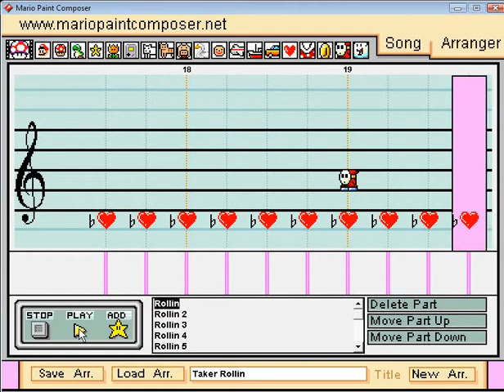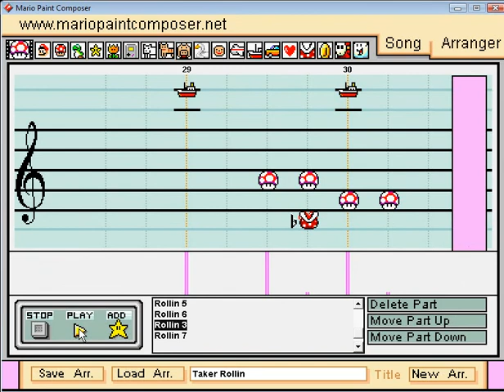Mario Paint - "Rollin" (Undertaker WWE Theme)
One of the Dead Man's biker gimmick themes.